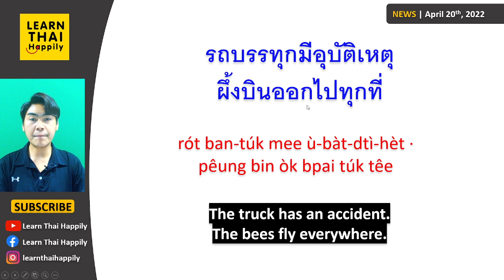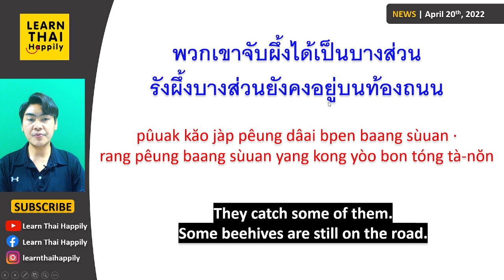Learn Thai from news | April 20, 2022 | Many Bees on a Road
ผึ้งมากมายบนท้องถนน
pêung mâak maai bon tóng tà-nŏn
Many Bees on a Road

Here is the link to the news for anyone who would like to read news on this website.

รถบรรทุกคันหนึ่งอยู่บนมอเตอร์เวย์ในประเทศจีน /รถบรรทุกมีรังผึ้งอยู่มากมาย
rót ban-túk kan nèung yòo bon mor-dtêr way nai bprà-têt jeen · rót ban-túk mee rang pêung yòo mâak maai
A truck is on a motorway in China. The truck has many beehives on it.

รถบรรทุกมีอุบัติเหตุ /ผึ้งบินออกไปทุกที่
rót ban-túk mee ù-bàt-dtì-hèt · pêung bin òk bpai túk têe
The truck has an accident. The bees fly everywhere.

ตำรวจปิดมอเตอร์เวย์ /ตำรวจต้องการเก็บผึ้งให้ห่างจากผู้คน
dtam-rùuat bpìt mor-dtêr way · dtam-rùuat dtông gaan gèp pêung hâi hàang jàak pôo kon
The police close the motorway. They want to keep the bees away from people.

รังผึ้งอยู่ทั่วมอเตอร์เวย์ /คนเลี้ยงผึ้งพยายามจับผึ้ง
rang pêung yòo tûua mor-dtêr way · kon líiang pêung pá-yaa-yaam jàp pêung
The beehives are all over the motorway. The beekeepers try to catch the bees.

พวกเขาจับผึ้งได้เป็นบางส่วน  /รังผึ้งบางส่วนยังคงอยู่บนท้องถนน
pûuak kăo jàp pêung dâai bpen baang sùuan · rang pêung baang sùuan yang kong yòo bon tóng tà-nŏn
They catch some of them. Some beehives are still on the road.